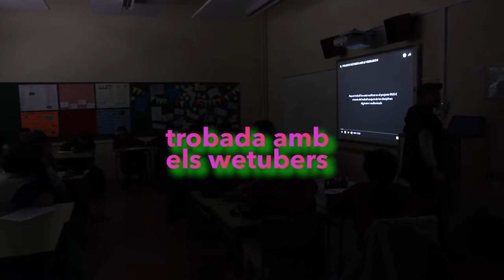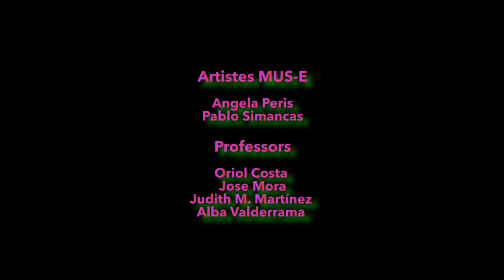Entrevistas WeTubers. Institut Pau Claris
MUS-E Cataluña. Barcelona. Trabajo realizado por los alumnos/as del Institut Pau Claris